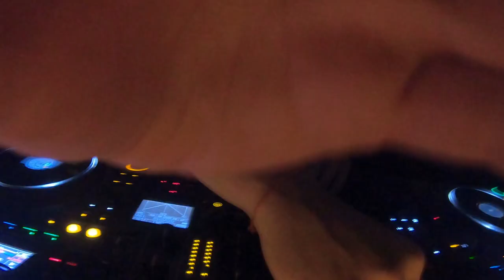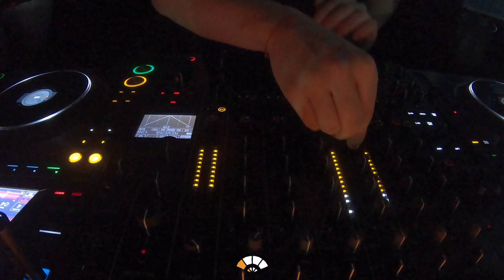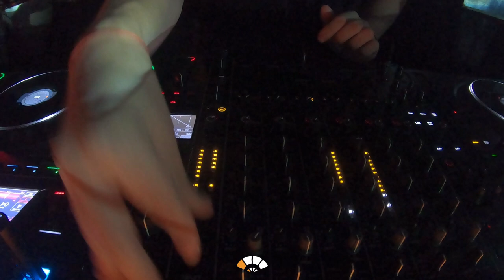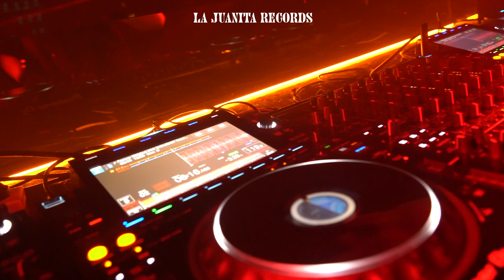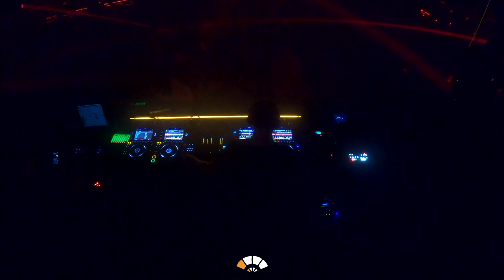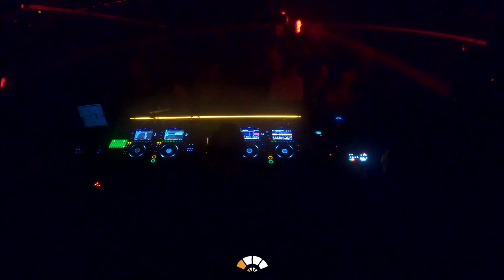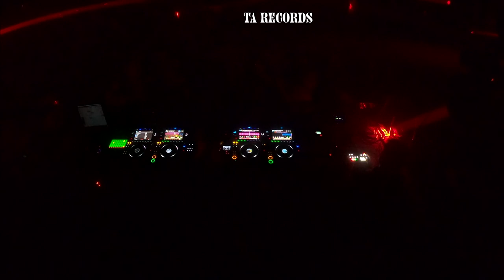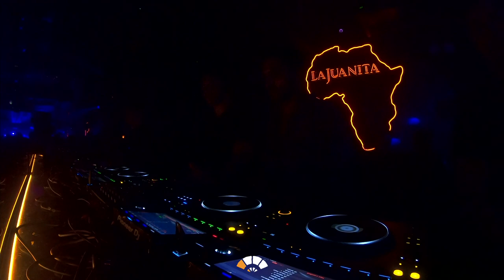Nico Szabo @lajuanitamusic - 01/12/2022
━━━ Artista Invitado:

› Nico Szabo

Nico Szabo, DJ / Producer native from Buenos Aires, Argentina, born on May 31, 1995.

He began studying music at the age of 12 with guitar and bass, which play a big part in his music.

Upon graduating from Arjaus as a music producer he delved into the Progressive genre in which today he is setting trends on labels such as "The Soundgarden", "Balance Series", "TrybesOf", "onedotsixtwo", "Sound Avenue", "Balkan Connection", among others.

His melancholic sound landed on Nick Warren's hands through his hit song "Soledad" which became part of the "The Soundgarden - Balance Series" reaching
artists such as Hernan Cattaneo, Lee Burridge, Guy J, who enjoy sharing Nico's music on their sets in many occasions.

After Balance's release, Warren asked Nico for more music, in this case dedicated to his label "The Soundgarden".
Thus was born "Stampi", one of the most successful songs in his repertoire.

This is how Nico aroused the interest of artists like Lee Burridge who signed his song "Raccoon", a track that held the podium in Beatport's Organic House category for many months.

His last release was on "onedotsixtwo" with an EP that has the support of artists such as Guy J, Hernan Cattaneo, Nick Warren, Ezequiel Arias, Antrim, Eli Nissan, among others.

While Nico prepares new music, he does not put aside his career as a DJ and together with his production company "BelongTo" he is having incredible events.

━━━ La Juanita Records @ Afrika Club

La Juanita Records es el sello discográfico de La Juanita Projects, dedicado a recibir música de todos los países del mundo, realizando una curaduría y comercializando aquellos proyectos que estén alineados a nuestro sonido en ese periodo de tiempo.

Luego de cumplir un año, Afrika Club, se convirtió en el espacio donde nuestro sello se muestra al mundo de forma física y tangible. Por esta razón, La Juanita Records ahora también cuenta con un ciclo de fiestas todos los jueves en la Ciudad de Buenos Aires.

La industria de la música es muy amplia, y los gustos musicales son infinitos. Por esta razón, en nuestro ciclo, la pasión por la música electrónica es la única que rige, y nos comprometemos a compartir y descubrir nuevos talentos a lo largo de todo su crecimiento.

DJ's y/o productores: ¡los invitamos a que nos compartan su música! Queremos conocerlos, escucharlos, y bailar al ritmo de sus sonidos. ¡Bienvenidos!